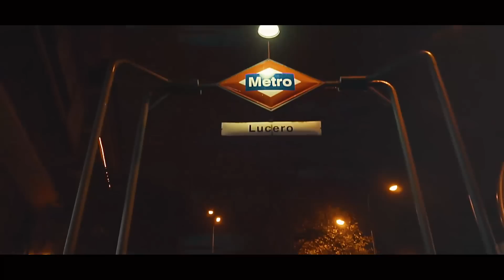DANMAN - 04. NI UNA LÁGRIMA MÁS (prod. DANMAN) | LA DAMA FRÍA 💿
Extraído del primer álbum de Danman en solitario: "La Dama Fría". Disponible en todas las plataformas digitales. Tercera edición en formato CD físico con tres temas adicionales ya disponible.

👕💿 Puedes apoyar al artista adquiriendo una camiseta o un disco. Pedidos por MD al instagram de Resetless Music

Nota de prensa NESTA PRODUCCIONES 2018:
"La Dama Fría es el primer disco en solitario del madrileño Danman editado y distribuido bajo el sello de Nesta Music. Grabación mezcla y martirizado realizados por el propio Danman en Cavemen Studios (Madrid). Aparecen como colaboraciones Irie, Kaze, Beto, Deflow y Bellod.

La Dama Fría se refiere a la muerte. Este disco es un proyecto especial y único surgido de la inspiración más pura,  ya que sus canciones han sido realizadas sin escribir las letras, cantando directamente al micrófono. Esto es una experiencia nueva para el artista y un resultado distinto al que están habituados sus oyentes.

En la mayoría de los tracks encontramos temas autoproducidos por Danman, pero este disco también cuenta con la participación del productor internacional DJ Figu en 8 de sus cortes y un tema con instrumental del ukelele de Irie. Son 15 canciones más un bonus track.

El disco esta disponible en todas las plataformas digitales y ya cuenta con varios videoclips en su canal de youtube."